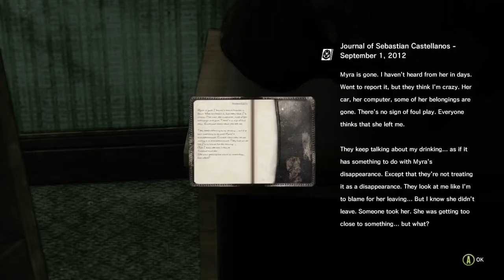The Evil Within (8/10) - [Playthrough] [No Commentary] [720p]